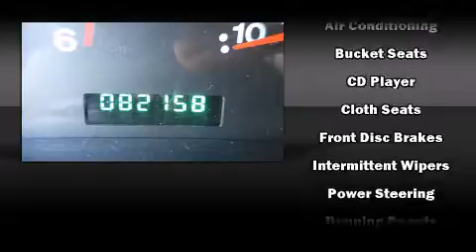2006 Jeep Wrangler SE in Fishers, IN 46038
Don Hinds Ford
12610 Ford Drive
in Fishers, IN 46038

The 2006 Jeep Wrangler. It features an automatic transmission, 4-wheel drive, and a 4 liter 6 cylinder engine. Jeep prioritized practicality, efficiency, and style by including: a tachometer, variably intermittent wipers, front bucket seats, tilt steering wheel, skid plates, and much more. Audio features include a CD player with AM/FM radio, and 4 speakers, providing excellent sound throughout the cabin. It also arrives with a Carfax history report, providing you peace of mind with detailed information. Our experienced sales staff is eager to share its knowledge and enthusiasm with you. We'd be happy to answer any questions that you may have. We are here to help you.